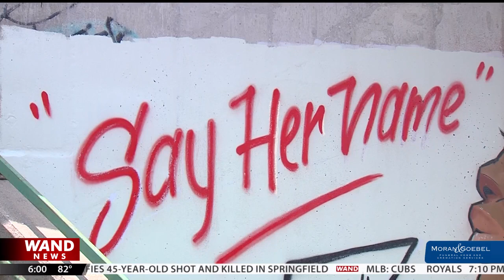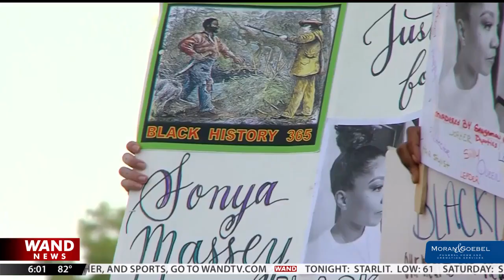Sonya Massey's Family speaks to WAND News after autopsy report released